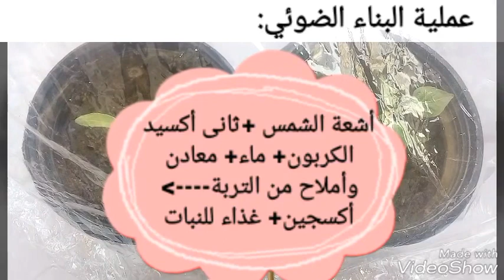كيف تحمى نباتاتك من برودة الشتاء والصقيع الزراعة المنزليةSimple greenhouse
تتعرض النباتات للطقس السيئ فى الشتاء والصيف كما تكون الشتلات الصغيره طعاما للعصافير والطيور المختلفة. فى الفيديو طريقتين لعمل صوبة منزلية بسيطة لحماية النباتات من البرودة والرياح والطيور ...مشاهدة ممتعة ومفيدة